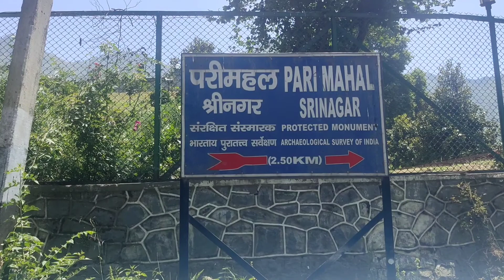Pari Mahal Srinagar | Palace of fairies | History of pari mahal | kashmir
परी महल एक सात सीढ़ीदार उद्यान है जो श्रीनगर के ज़बरवान पर्वत श्रृंखला के शीर्ष पर स्थित है और डल झील के दक्षिण-पश्चिम में स्थित है । परी महल को मुगल राजकुमार दारा शिकोह ने 1600 के दशक के मध्य में बनवाया था। इसने एक पुस्तकालय और उसके लिए एक निवास स्थान के रूप में कार्य किया। कहा जाता है कि दारा शिकोह 1640, 1645 और 1654 के वर्षों में इस क्षेत्र में रहे थे। इसका उपयोग आगे चलकर वेधशाला के रूप में किया गया था, जो ज्योतिष और खगोल विज्ञान को पढ़ाने के लिए उपयोगी है।